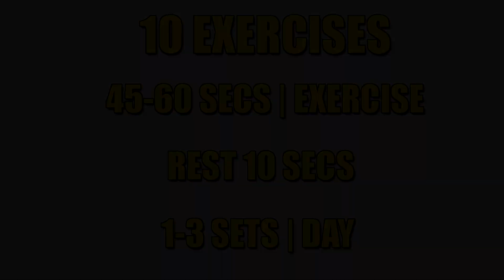Hips Dips Workout | Side Booty Exercises 🍑 At Home Hourglass Challenge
FULL EXERCISES :

0:00 INTRO  (Actress - Thanh Thanh)
0:16 EXERCISE 1: SQUAT HOLD ABDUCTION
1:15 EXERCISE 2: LYING KICKBACK
2:15 EXERCISE 3: SQUAT TO TWIST SQUAT
3:14 EXERCISE 4: GLUTE BRIDGE
4:18 EXERCISE 5: LOW ALT SIDE LUNGE
5:23 EXERCISE 6: HIP FLEXOR STETCH
6:37 EXERCISE 7: LATERAL + CURTSY LUNG
7:52 EXERCISE 8: PULSING CURTSY LUNG
8:56 EXERCISE 9: SUPERMAN FLUTTER KICKS
10:00 EXERCISE 10: ANGLED GLUTE KICKBACKS

▻ CREDIT ◅

Producer & Director - Hong Quan
Actress - Thanh Thanh
Editor - Trung Nghia

© Copyright by WORKOUT NATION ☞ Do not Reup